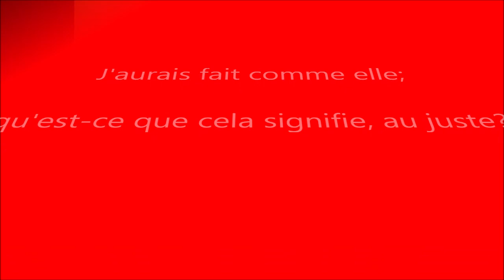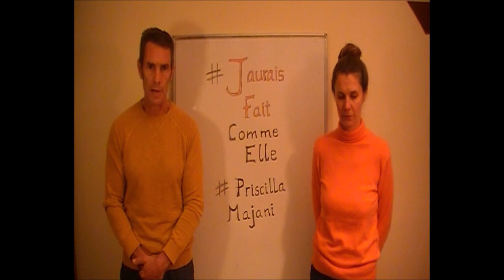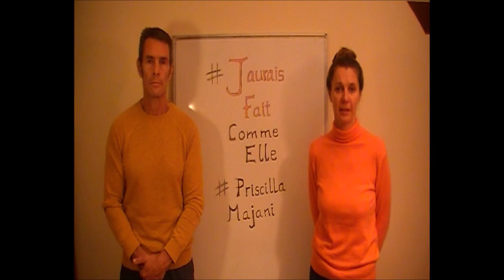Janett & Stan avec le mouvement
Janett Seemann et Stan Maillaud avec le mouvement JauraisFaitCommeElle en 3 minutes